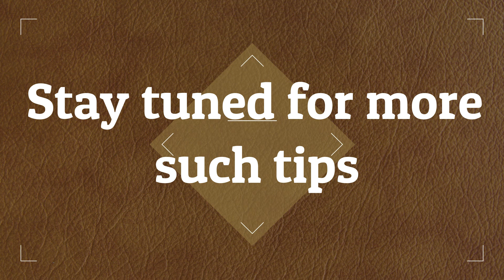NAVRATRA TIP!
Navaratri begins with a night of worship and celebration in honor of Durga's avatar Shailaputri, whose name means "daughter of the mountains." Chant this mantra for connecting to the divine❤️✨
|| Om Hreem Shri Shailaputri Durgaaye Namaha ||
IIॐ ह्रीम श्री शैलपुत्री दुर्गायै नमः II